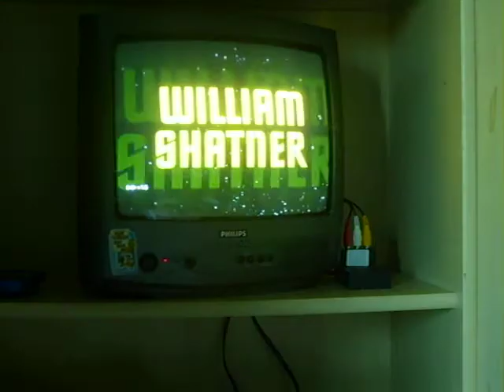Raumschiff Enterprise intro in Eglisch in Schnell